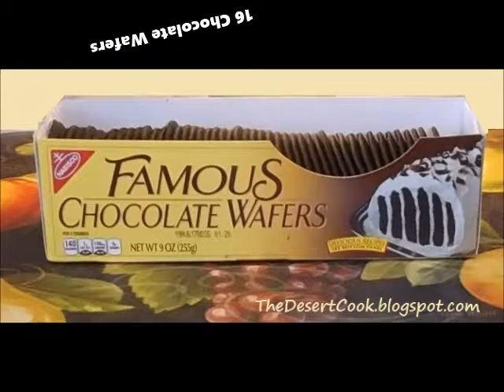Cookies & Cream Log